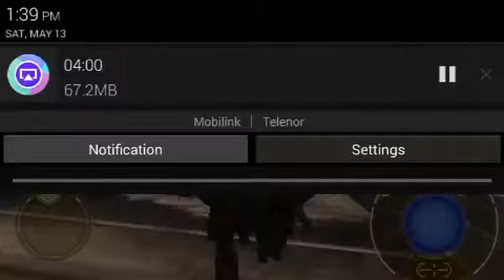Inverted color war robots gameplay